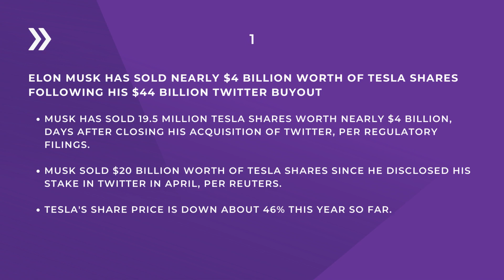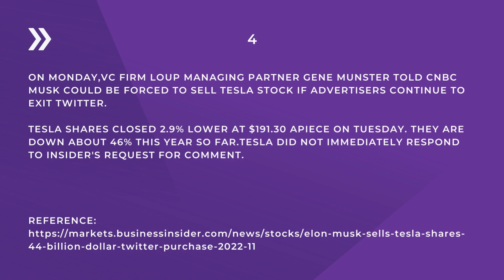Elon Musk has sold nearly $4 billion worth of Tesla shares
Article/News: Elon Musk has sold nearly $4 billion worth of Tesla shares following his $44 billion Twitter buyout.

Source: Markets Insider
Date Posted: November 09, 2022
Posted By: Huileng Tan
Posted In: Markets Insider News